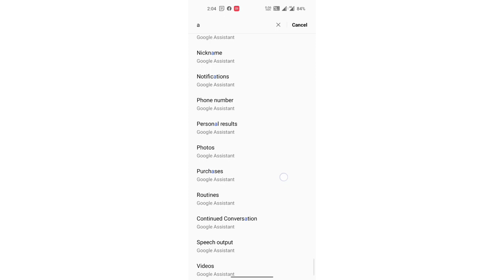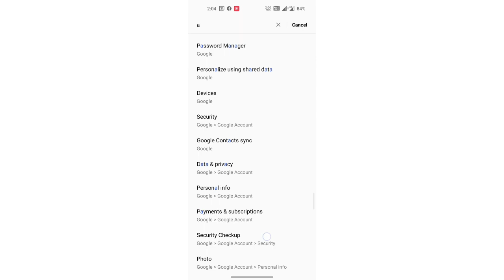OnePlus Ace Racing Google setting, How to off Google Devices OnePlus Ace Racing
google play services taking battery |oneplus ace racing edition |turn off these android settings |how to disable google announcement in oneplus ace racing edition |oneplus ace racing edition call recording setting |android settings to turn off |oneplus ace racing edition 5g |how to disable accessibility button on oneplus |oneplus ace racing edition unboxing |oneplus ace racing edition auto call recording |pro gaming mode in oneplus nord ce 2 5g